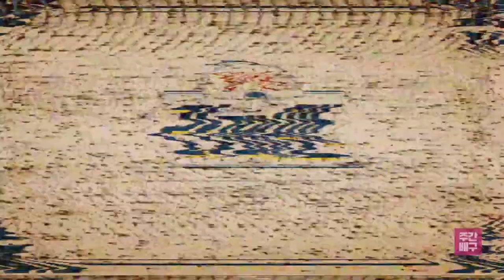[SBS SPORTS] 라떼맨 2회